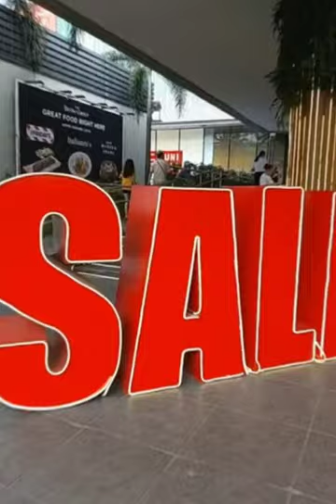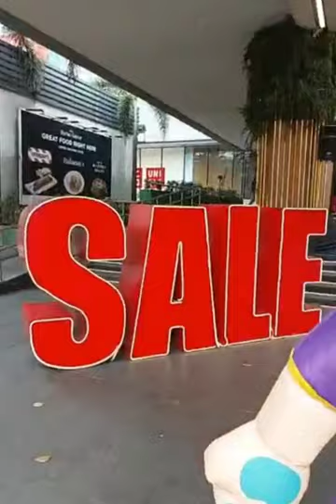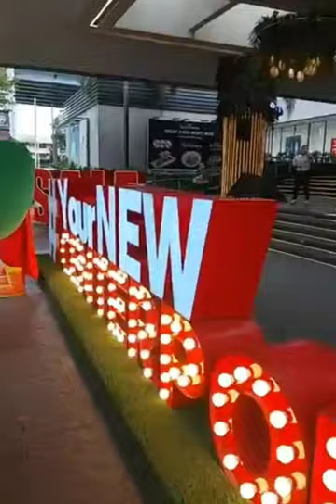Mascot Parade in SM City Sta. Mesa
This is the second part of our SM City Sta. Mesa mall sale vlogs. The video showcases mascots of some stores in SM Sta. Mesa like Jollibee, Fruitas among others. They are parading and entertaining visitors and shoppers not only to promote their respective stores but to entice people to go on shopping to grab the opportunity of "once-in-a-lifetime", limited offering sale in most of the items being sold in the mall. And this only happens during the pay-day, the middle and end of the month. As a person who loves going to the mall for just about everything, who wouldn't want to buy something that is super cheap and so much easy on the budget?
Anyways, I hope our avid viewers will love our new content for today. Until then, keep on watching and enjoy our cute mascots SM City mall sale series.